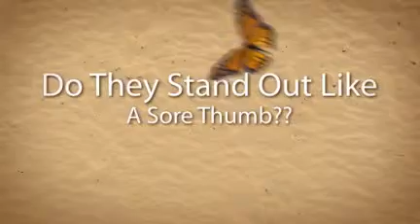Sales Training Long Island.Company Sales Training Consultin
Long Island Sales Training Experts.Turn Your Sales Team Into A Productive Money Making Machine.Cold calling,sales mindset,sales force monitoring,accountability